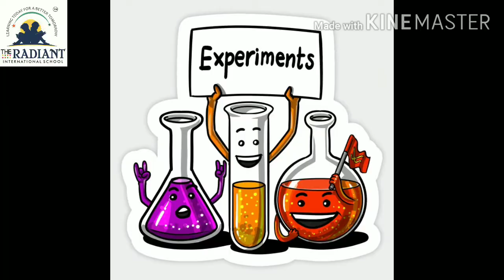Guj Med std 5 Sub Experiment